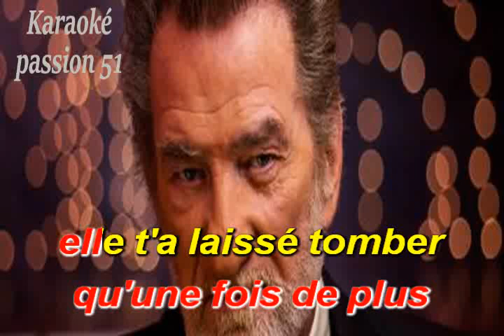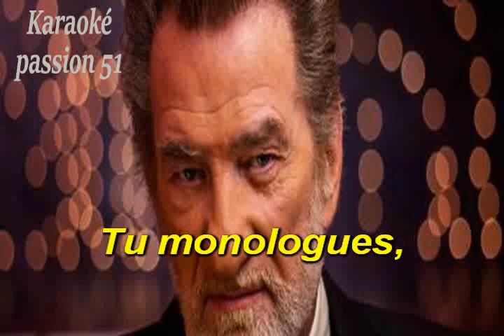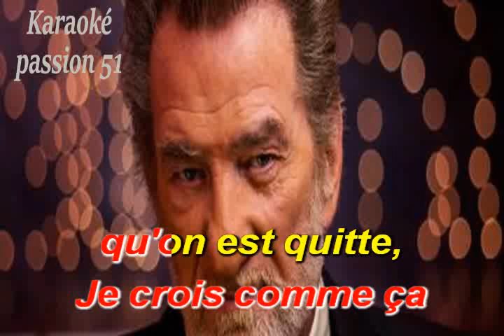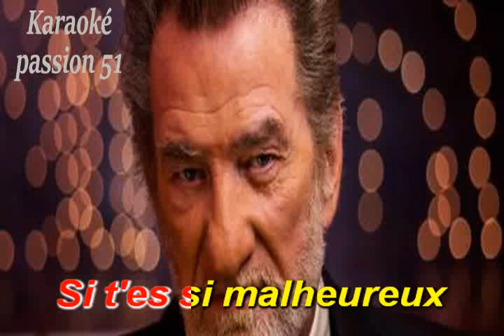KARAOKE EDDY MITCHELL . A travers elle tu t'aimes 1996 KARAOKE PASSION 51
NOUVEAU RX 10    pour mon ami  FRED      BON CHANT   DANY J